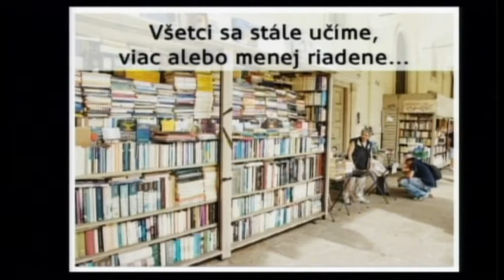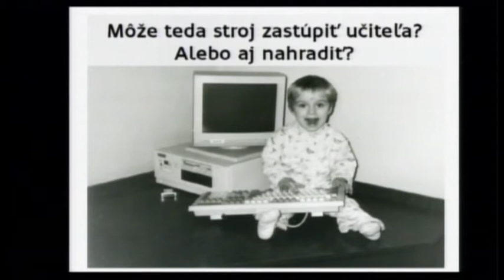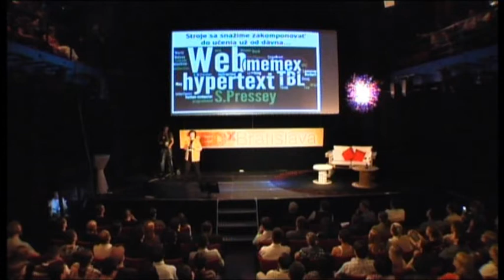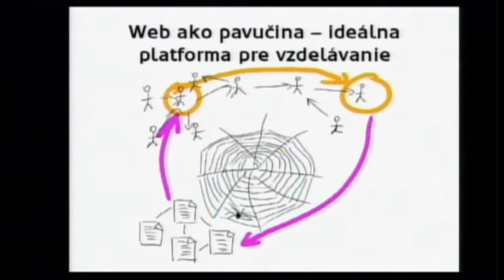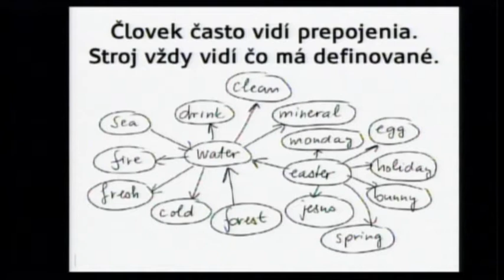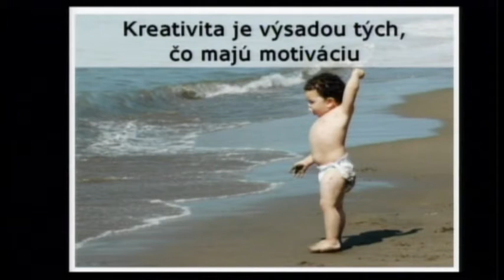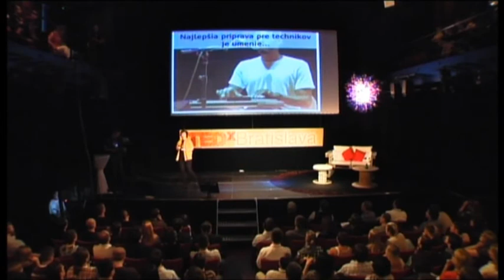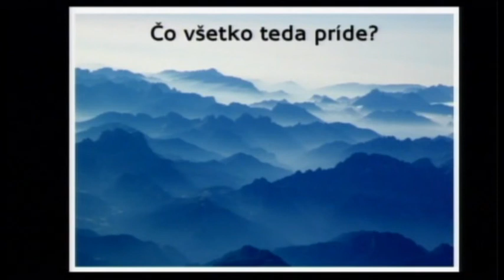TEDxBratislava - Mária Bieliková - Why science needs art and art needs science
Professor at FIIT STU in Bratislava, vice-dean for research and human resources. Her students harvest awards in various creative competitions.

In 2005, she became one of the youngest professors in Slovakia, in the field of software and information systems. A researcher, teacher and enthusiastic photographer. She claims she has evidence on why students of informatics should be interested in arts and why arts students should study mathematics. Most probably, she is right, since her students win one creative competition after another. The applications of IT in education are immense, but the human approach and the presence of a real human teacher are hardly replaceable.